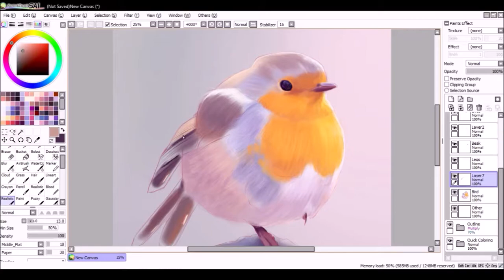European Robin Bird (Realistic Study) [Speedpaint]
Programs:
OBS